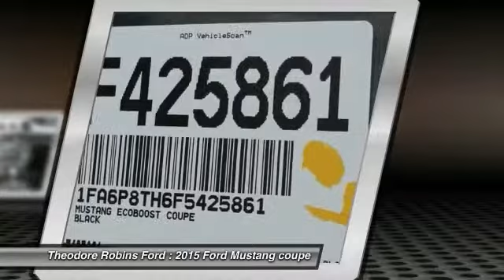2015 Ford Mustang COSTA MESA,HUNTINGTON BEACH,IRVINE,NEWPORT BEACH,ORANGE COUNTY F425861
2015 Ford Mustang 2DR FASTBACK ECOBOOST

[VDP] GET ALL THE DETAILS ON THIS BLACK 2015 Ford MUSTANG [/VDP] THEODORE ROBINS FORD PROUDLY SERVING COSTA MESA, HUNTINGTON BEACH, IRVINE, NEWPORT BEACH, ORANGE COUNTY, AND SURROUNDING SOUTHERN CALIFORNIA LOCATIONS. THIS BLACK 2015 Ford MUSTANG IS EQUIPPED WITH A EcoBoost 2.3L I4 GTDi DOHC Turbocharged VCT, AUTOMATIC TRANSMISSION, AND RECEIVES AN ESTIMATED 22 City/31 Hwy MPG.